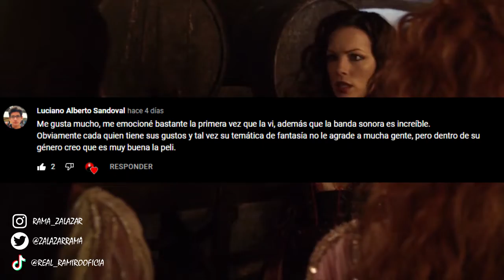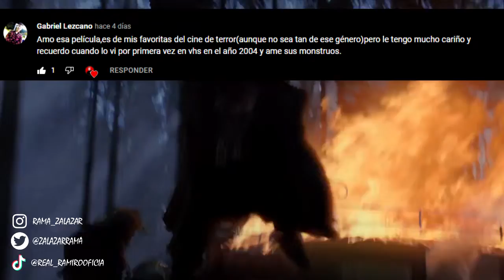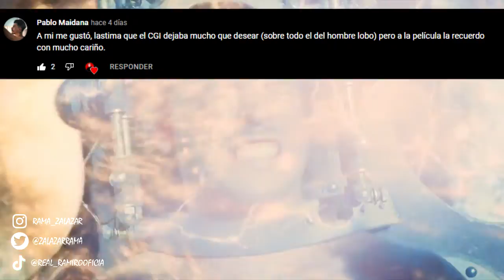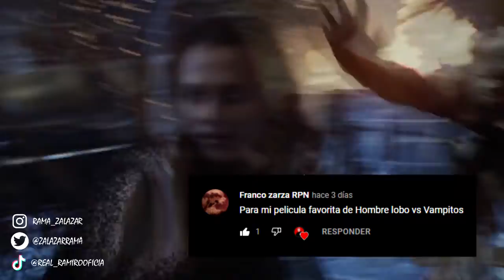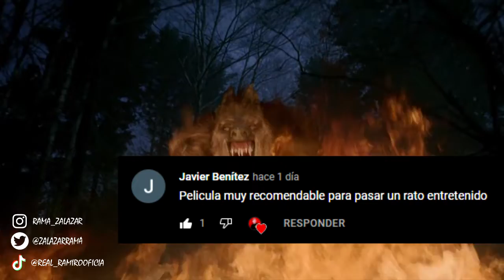🎃💖 VAN HELSING una película amada en secreto 💖🎃 Con sus comentarios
Gracias por estar por acá y apoyar mi canal. Voy a seguir dejando en la pestaña de COMUNIDAD de el canal preguntas sobre la película del siguiente video así que atentos